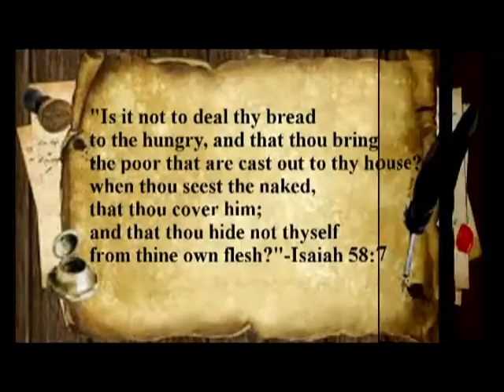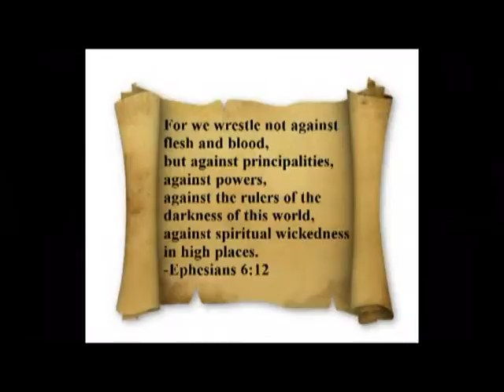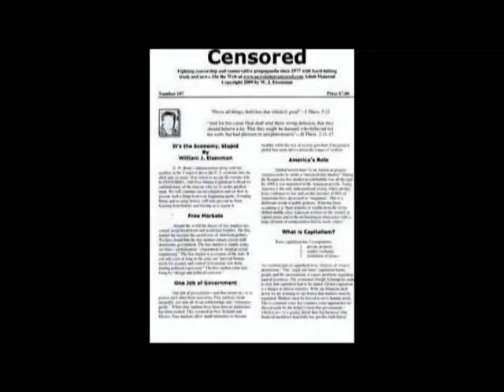Shillary Hillary the Queen of Deception & Best Right-Wing Democrat of All Time